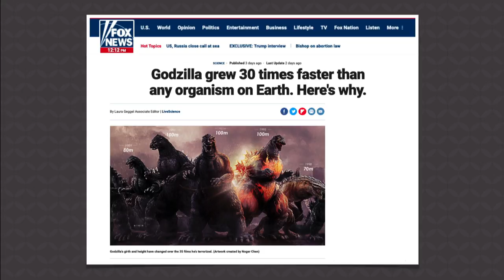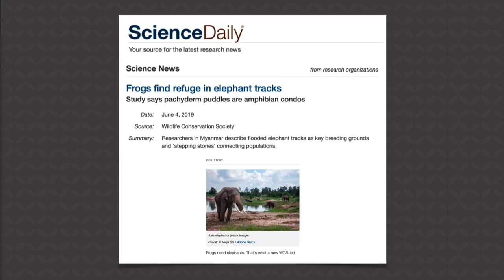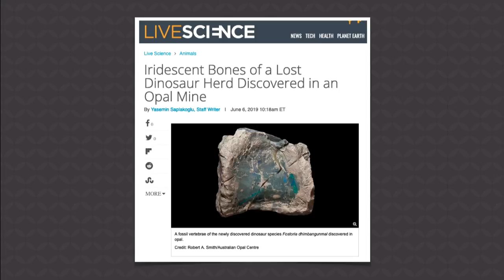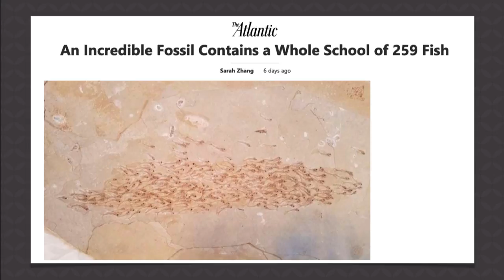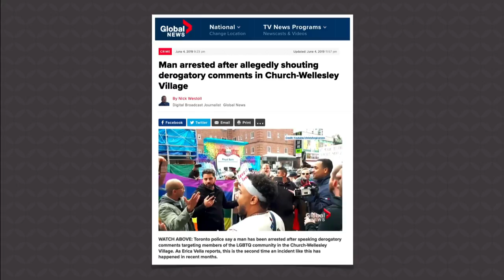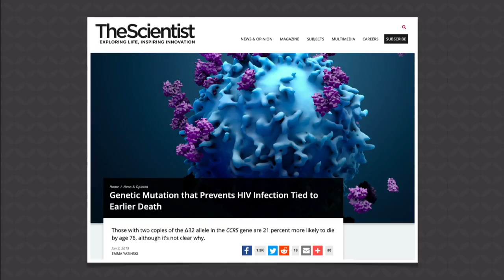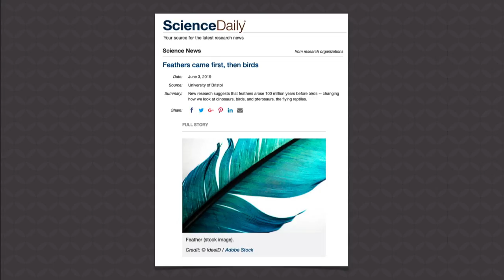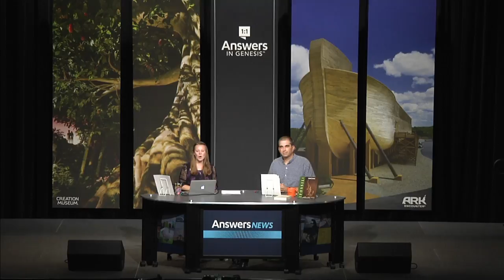Dead Fish Mystery Solved - Answers News: June 13, 2019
Godzilla evolves; Frogs need elephants; Brisbane Catholics misgender God; Opal miner's children donate fossils; Dead school mystery solved; Toronto pastor arrested for street preaching; Miley sells $175 hoodies to support Planned Parenthood  . . . . and more during today's episode of Answers News, broadcast live from the Creation Museum.

ARTICLES

Godzilla grows 30 times faster than any organism on earth.

Australian Catholic Schools to Teach that God is ‘Gender-Neutral’

Iridescent Bones of a Lost Dinosaur Herd Discovered in an Opal Mine

An Incredible Fossil Contains a Whole School of 259 Fish

Man arrested after allegedly shouting derogatory comments in Church-Wellesley Village

Miley Cyrus’ insane Planned Parenthood fundraiser shows liberals are out of touch

Genetic Mutation that Prevents HIV infection tied to Earlier Death

Ex-homosexual: ‘I’m not denying who I really am because I was never that in the first place’

Snapchat issues, quickly pulls ‘Love Has No Age’ filter for LGBT ‘Pride month’

Note: topics not covered during today's episode may be featured in a future Answers News broadcast.